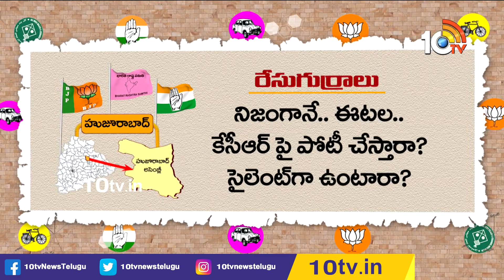YS Viveka Case | Clear Cut Analysis On TS Politics | Huzurabad Politics | 10TV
10TV is one of the Largest Content producing Telugu News Channel in Telugu States. Its one of the leaders in the production and broadcasting of un-biased and comprehensive news.
10TV offers round the clock coverage of latest breaking news and unique mix of news bulletins, current affairs and Entertainment programmes.
10TV Youtube Channel offers Latest News from Telugu States, Politics, Entertainment, Health, Sports Lifestyle, Devotional, National News, International News and lot more.!

హాయ్,
10టీవీ యూట్యూబ్ చానల్‌కి స్వాగతం. 10టీవీలో ప్రసారమయ్యే కథనాలతో పాటు ఆసక్తికరమైన మరెన్నో అంశాలను 10టీవీ యూట్యూబ్ చానల్లో మీకు అందిస్తాం. మా వీడియోలలో మీకు నచ్చిన వాటిని మాకు తెలియజేయండి. అలాంటి మరిన్ని కథనాలను మీకు అందించేందుకు ప్రయత్నిస్తాం. నచ్చిన వీడియోలను మరింత మందికి షేర్ చేయండి. చానల్‌ను సబ్‌స్క్రైబ్ చేయడం మరిచిపోకండి. ధన్యవాదములు.!